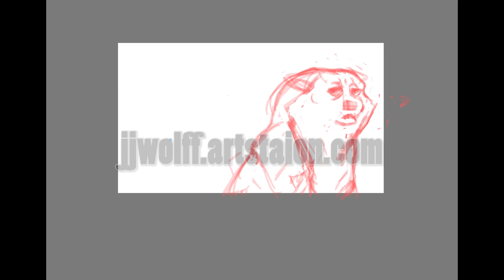Animatic Sinister Gay Cabal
Just wanted to practice some simple 2D, Dogs/wolves are hella easy for me to draw- thats why I drew them rather than people haha. The audio is from one of my favorite TV shows "Archer". Dont mind the audio at the end- rendering glitch. Enjoy.